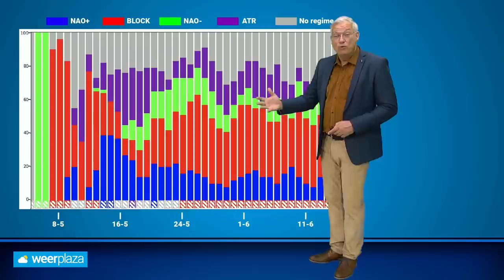30-daagse: van wisselvallig naar een stabieler weerbeeld?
In de nieuwe 30-daagse zien we nog steeds wisselvalligheid in de verwachting. Richting het einde van mei neemt wel de kans op warmer en stabieler weer toe.

0:00 Wat is normaal in mei?
1:15 Amerikaans weermodel
1:48 Week van 8 tot 15 mei
2:36 Week van 15 tot 22 mei
3:17 Week van 22 tot 29 mei
4:02 Welk stromingspatroon wordt dominant?
4:51 Samenvatting